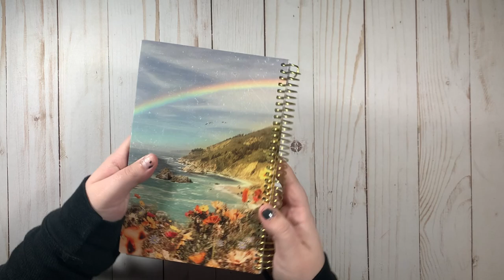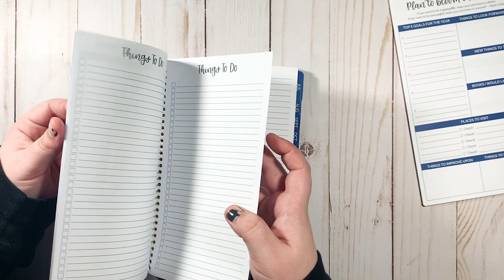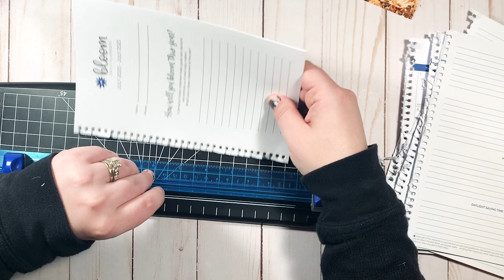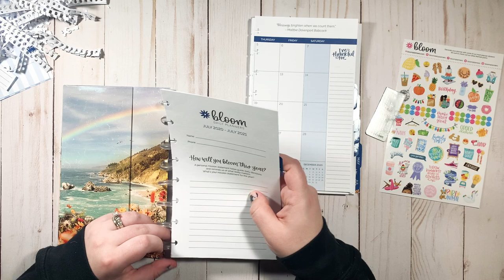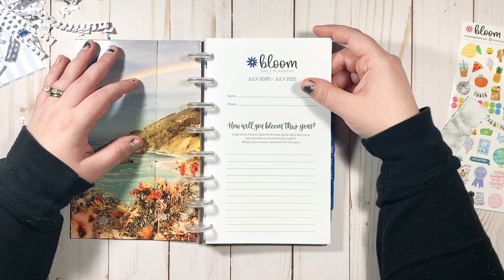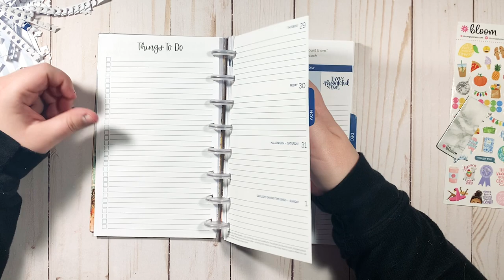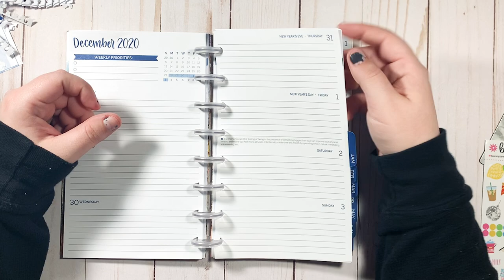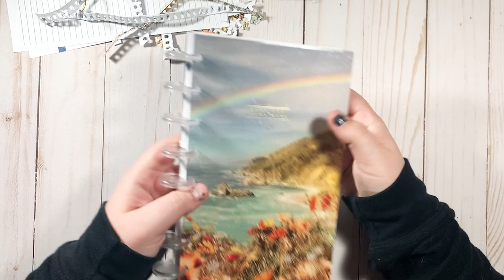Unboxing My Order From bloom daily planners + Transforming Into Discbound!